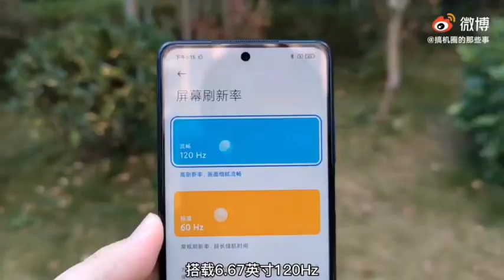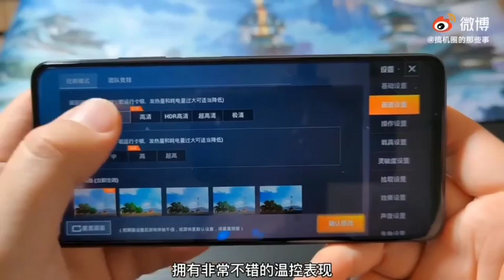Redmi Note 9 Pro 5G Unboxing And First Impressions ⚡ Redmi Note 10 Pro or Mi 10i? India Launch Date.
Hello Friends, Redmi Note 9 Pro 5G ki aaj hum kar rahe hain unboxing aur aapko de rahe hain mere first impressions. To ye video aap ant tak dekhiye aur video ko like aur share karna na bhoole.

Xiaomi Redmi Note 9 Pro 5G jaldi hi India mein Xiaomi Mi 10i ke naam se launch ho sakta hai. Redmi Note 9 Pro 5G ek premium mid range phone hai jisme aapko Qualcomm Snapdragon 750G Pro Processor milta hai aur saath mein hai 108MP Quad Cam Setup jaha hai 108MP + 8MP +2MP + 2MP rear aur 16MP front camera. Redmi Note 9 Pro 5G mein 4820mAh ki battery hai, 33W Charging support ke saath mein. Redmi Note 9 Pro 5G mein hai 6.67" ka FHD+ 20:9 aspect ratio wala IPS display 120Hz Refresh rate ke saath ek Punch Hole jise Xiaomi kehta hai Dot Design aur isme hai Corning Gorilla Glass 5 ki Pro Protection. Mujhe umeed hai ki aapko Redmi Note 9 Pro 5G ki yeh video pasand aayegi.

Today's like aim is 200 likes 👍.
So, I hope that you all complete it easily..